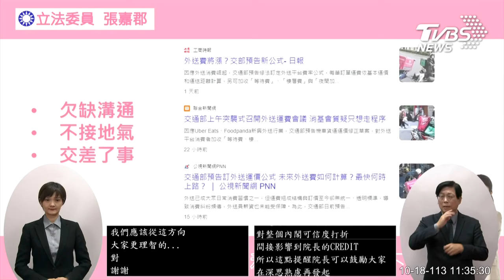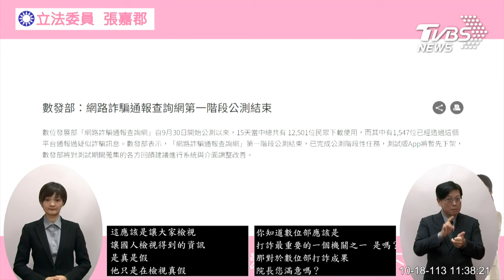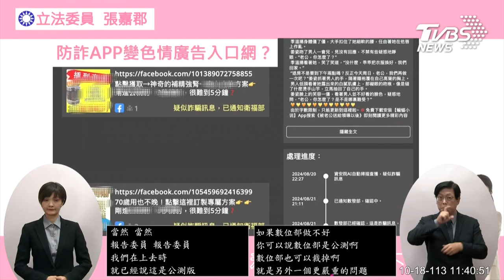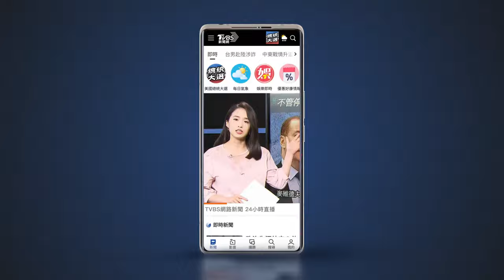【全程CC字幕】1300萬的打詐App僅15天就下架? 張嘉郡:數位部也可以裁掉啊｜TVBS新聞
🦐大白話獨家🦑超涮嘴【愛上新鮮】卡拉海鮮系列8款任選，最低單包$61！圈圈選物 滿$1300折130｜2500折250➟